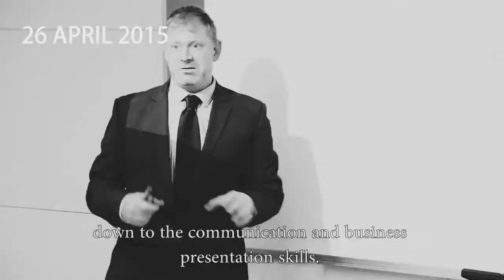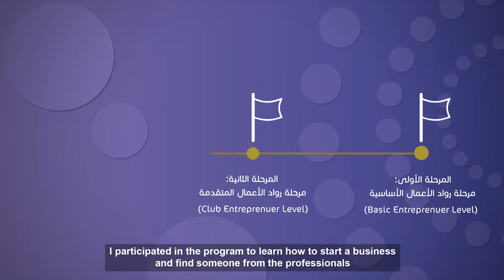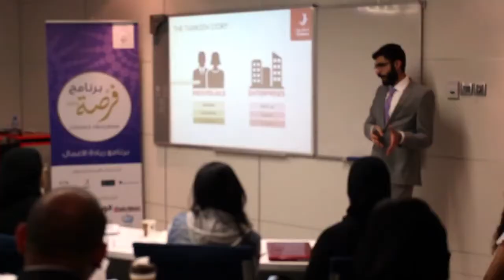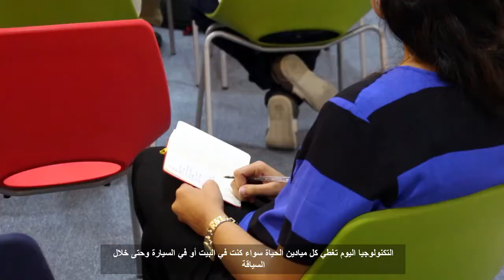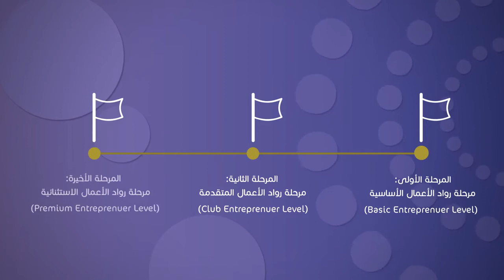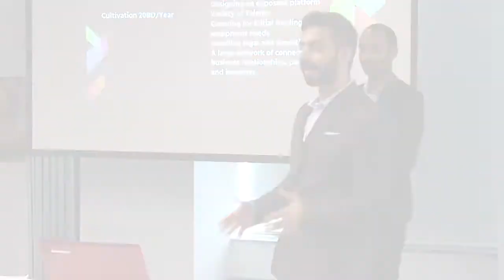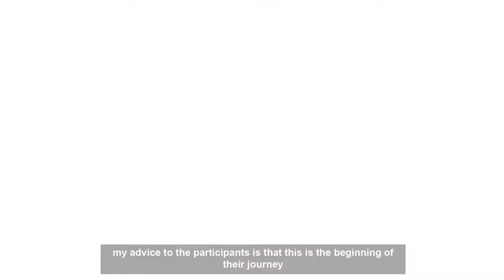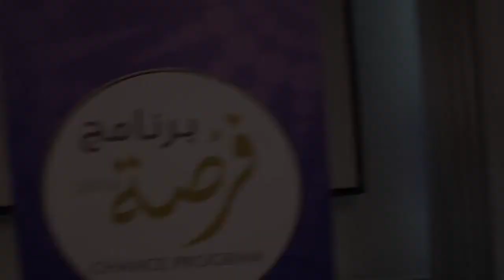Program Highlights - Youth Pioneer Society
Client: Youth Pioneer Society
Year: 2016
Company: Shabaka Media & Events Management